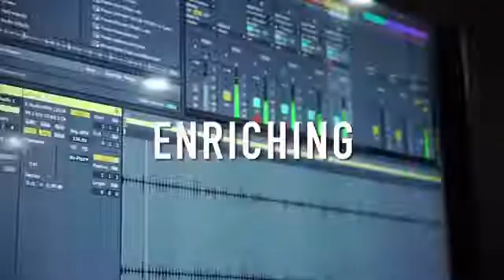1500 Or Nothin Academy..L.A